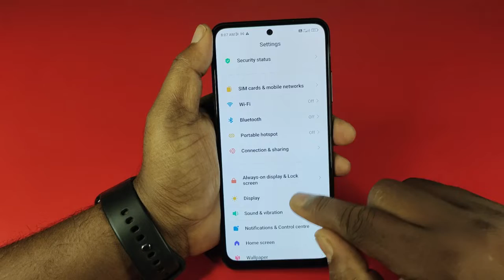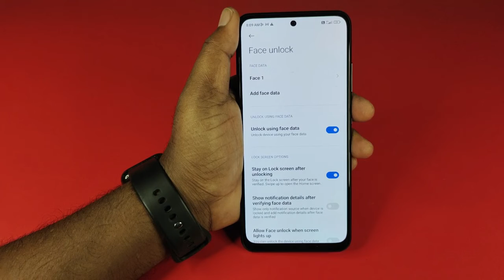How To Set Face Lock in Redmi Note 12,Redmi Note 12 Face Lock Keise Lagaen,Redmi Note 12 Me Face Set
Mobile Model Name : Redmi Note 12,

Hariom Electronics
 India